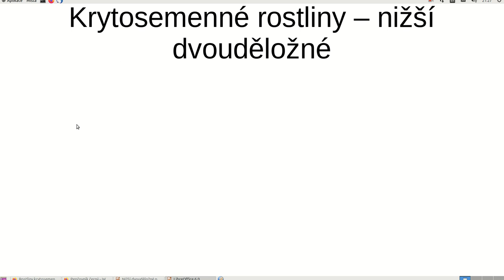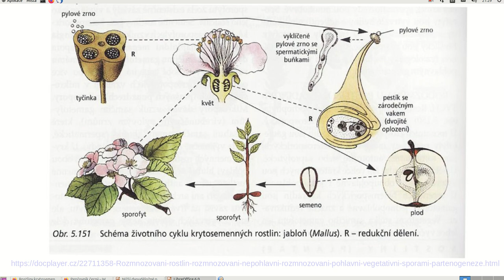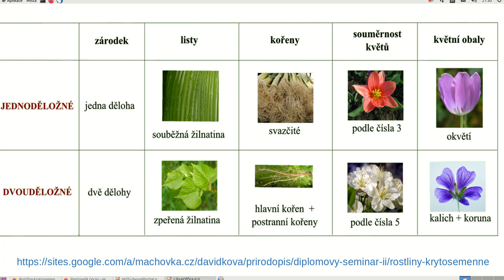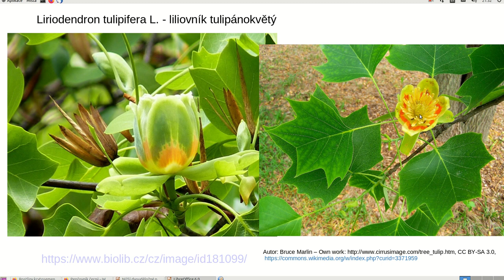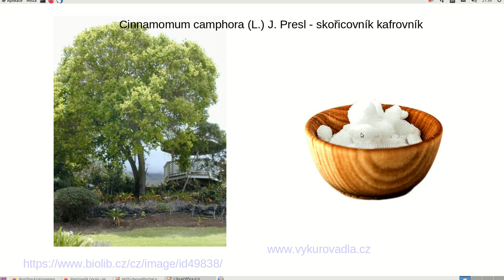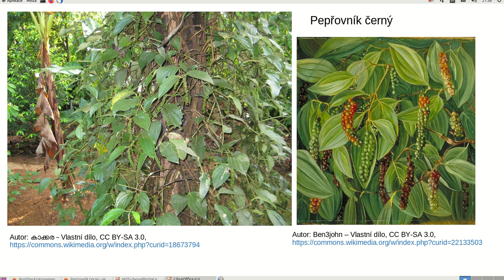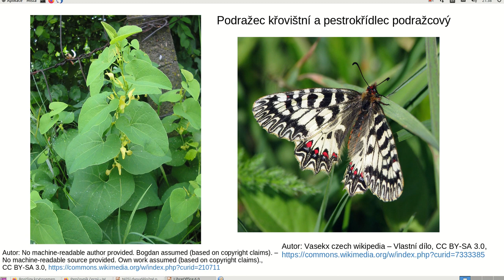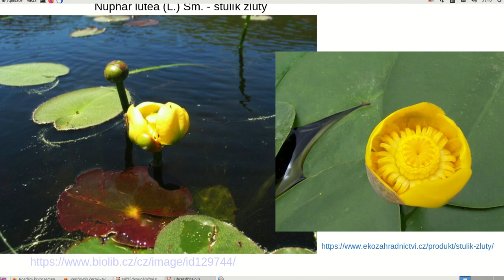Nižší dvouděložné 1 A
Chyba v cca 9. minutě - láčkovkovité patří mezi VYŠŠÍ DVOUDĚLOŽNÉ